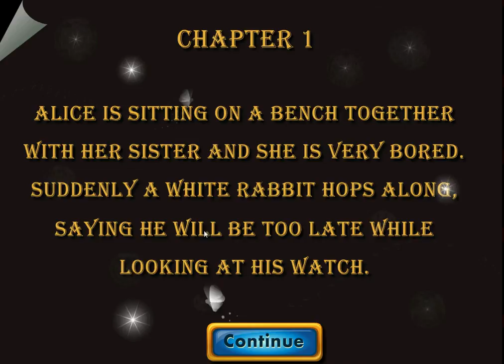Alice in Wonderland: differences - Girl Games - Mary.com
In this fun game Alice plays the leading role. Alice is sitting on a bench with her sister, and she's really rather bored. Suddenly, a white rabbit hops passes, checking its watch and lamenting that it is going to be late. Alice follows the rabbit down a hole where she finds a bottle with a note saying "drink me". Curious Alice drinks and finds herself shrinking! She now fits through a door in the corner of the room. Behind the door there is a lovely garden, and Alice decides to go for a walk. In the garden, she meets a caterpillar which is sitting on a large mushroom and smoking a water-pipe. When Alice walks through the smoke rings the caterpillar is blowing, she begins to see the whole world shifting into strange shapes and colours. Luckily this doesn't last for long, and Alice continues following the rabbit. She finds herself at a tea party with the March Hare, the Mad Hatter and the rabbit. They are having a fight with Time, which is why it is always six o'clock in the afternoon there. Alice walks on further still and meets three gardeners who look like playing cards. They are painting roses red because they accidentally planted white roses. The Queen of Hearts comes into the garden with her guests, and the white rabbit is there, too. They are going to play croquet, with hedgehogs for balls, flamingos for mallets and soldiers for hoops. When they are back in the castle, they realise someone has stolen the Queen's tarts! The Queen is very angry and thinks that Alice has done it. Alice starts growing again, which makes the Queen certain that she is the culprit. All the Queen's subjects think Alice is guilty, too, and they almost throw her into prison! At that moment, Alice wakes up on the bench next to her sister, and it seems that it all was a dream. In this game you read the whole story. Spot the differences and go for the highest score.